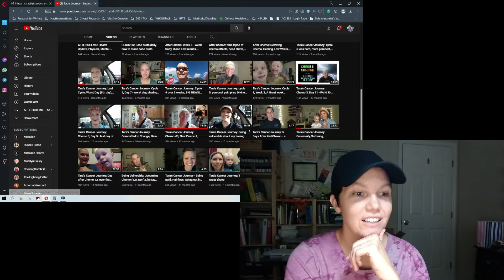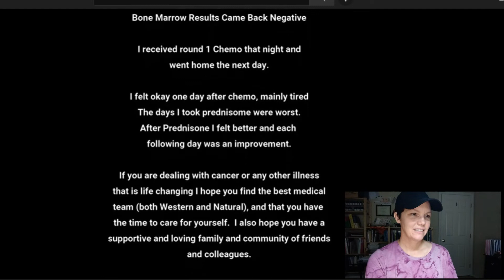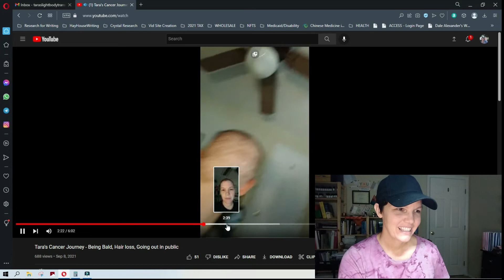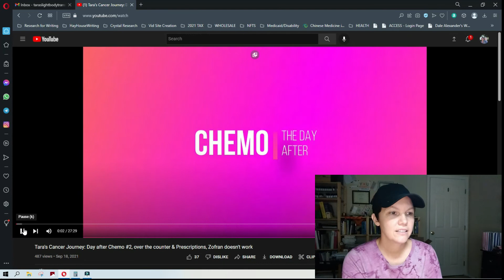REACTING to my FIRST VIDEO! I had no idea what was coming.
Going back to view my first video, recorded in the hospital, and my feelings & thoughts about it now.

I appreciate the love and support now more than ever.  As I went through this over the last year, I was truly just getting through each day the best I could.  Now, as I heal emotionally, I see so much more about the experience.